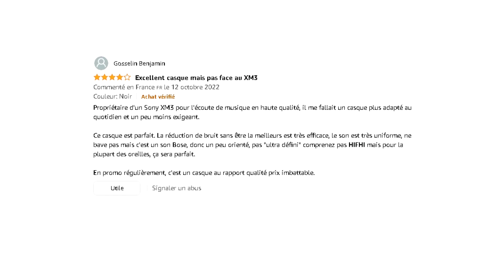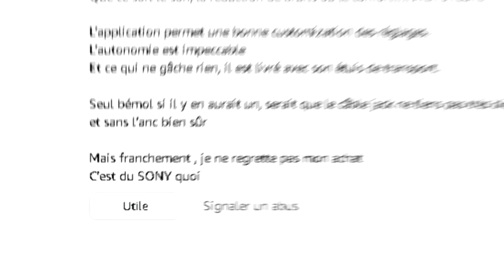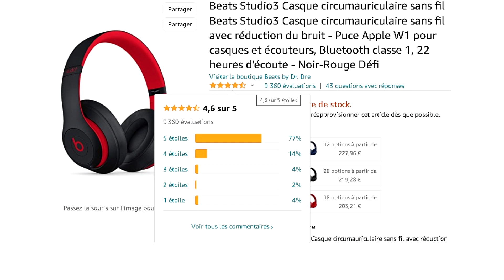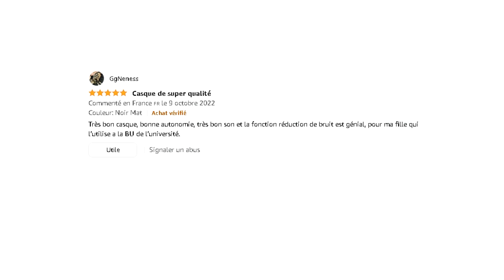🟢 TOP 3 : Meilleur Casque Sans Fil à Réduction de Bruit 2022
➤ Plus d'infos et prix pour chaque modèle ici :

⭐ Casque Bluetooth sans fil Supra-Aural Bose QuietComfort 35 II
⭐ Sony WH-1000XM3 Casque Bluetooth à réduction de bruit sans fil
⭐ Beats Studio3 Casque circum auriculaire sans fil avec réduction du bruit

Vous recherchez un casque Bluetooth sans fil avec réduction du bruit mais vous ne savez pas laquelle choisir ?

Dans ce comparatif je vous présente le top 3 des meilleurs casques Bluetooth sans fil avec réduction du bruit pas cher et à commander chez soi !

00:00 Comment choisir un casque Bluetooth sans fil avec réduction du bruit ?
00:50 Casque Bluetooth n°1 : Bose QuietComfort 35 II
02:30 Casque Bluetooth n°2 : Sony WH-1000XM3
04:06 Casque Bluetooth n°3 : Beats Studio3
05:15 Notre recommandation